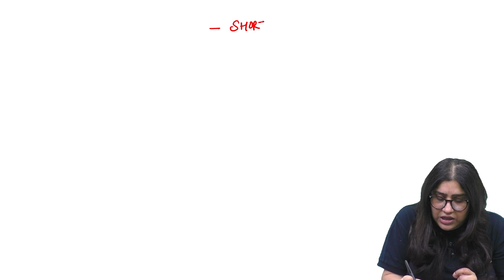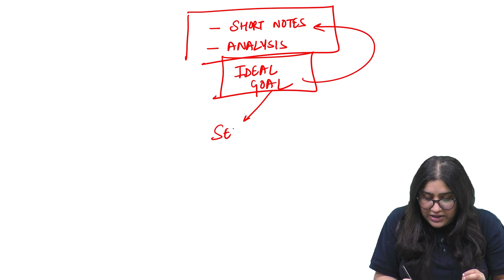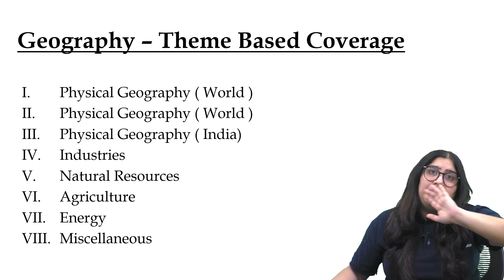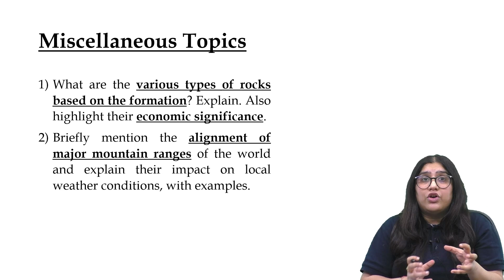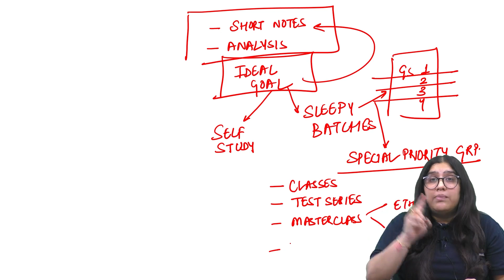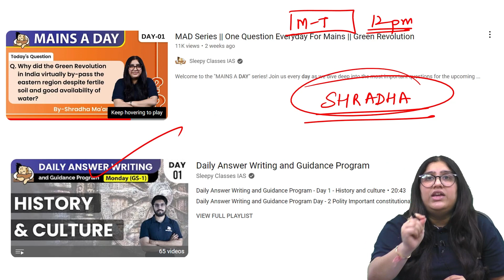IDEAL Goal Setting for Mains 2024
➡️ General Studies (LIVE) Mentorship Batch 4 for 2024 —

➡️ General Studies (LIVE) + Sociology Mentorship Course Batch 4 for 2024 —

➡️ General Studies (LIVE) + PSIR Mentorship Course Batch 4 for 2024 —